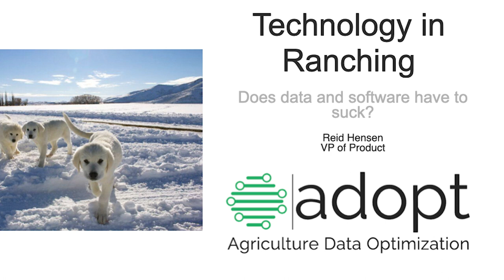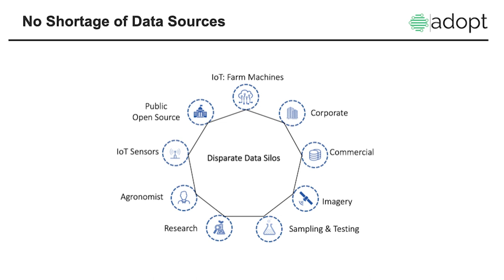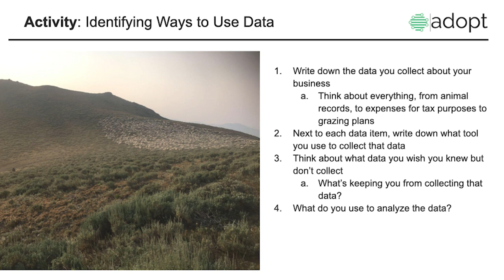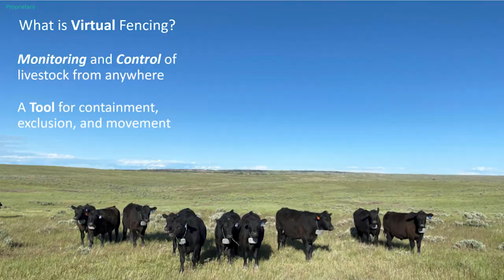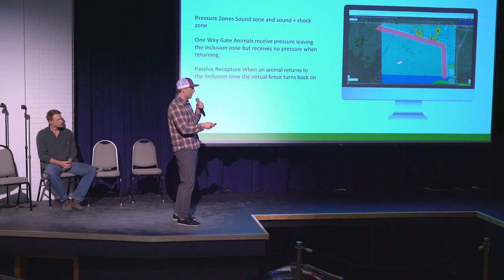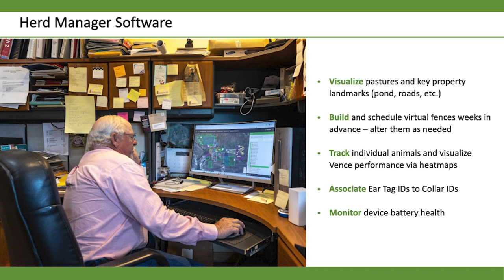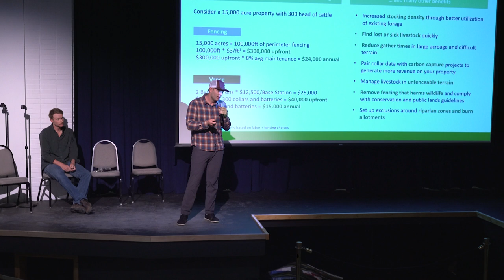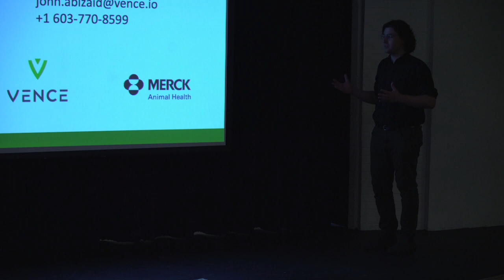Adopt AG & Vence Talk about how Ag Digitalization and Virtual Fencing Combine for producers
How does digitalization of grazing help ranchers access new markets that pay livestock producers to work closer to natural cycles with managed grazing? These carbon and biodiversity incentives are discussed in the context of Vence and other agtech developments.